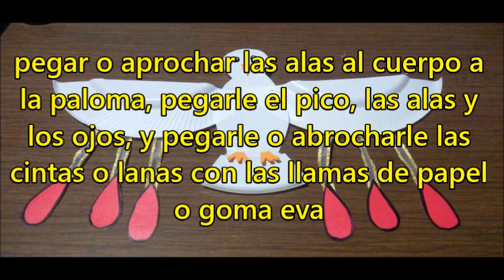Paloma del Espíritu Santo - plato descartable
Artesanía realizada por Gabriela Koch, del Distrito Entre Ríos, para el Desafío de Pentecostés, una propuesta de las pastoras Mónica Hillmann y Estela Andersen en la Iglesia Evangélica del Río de la Plata.